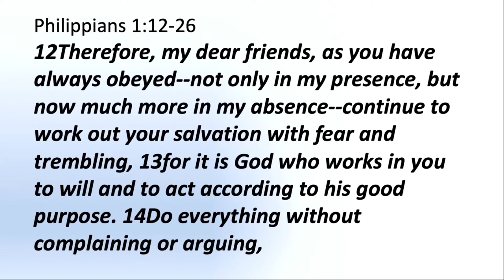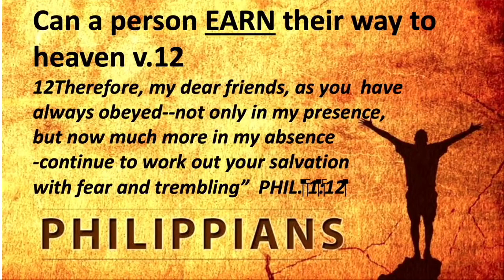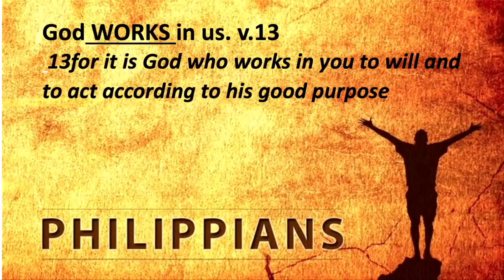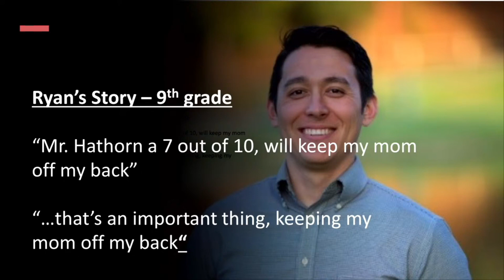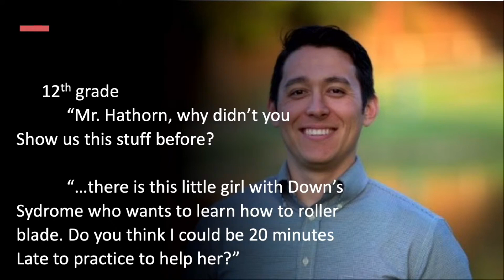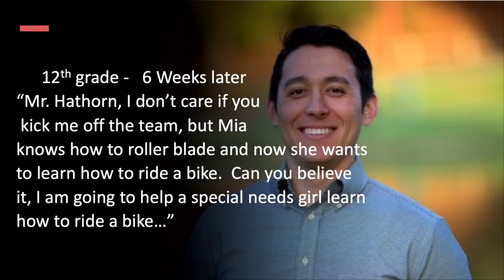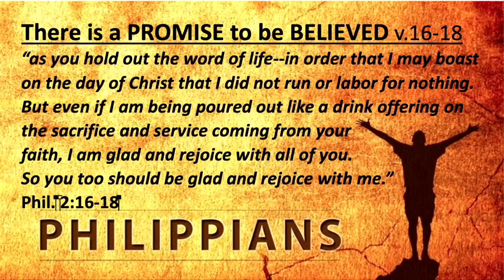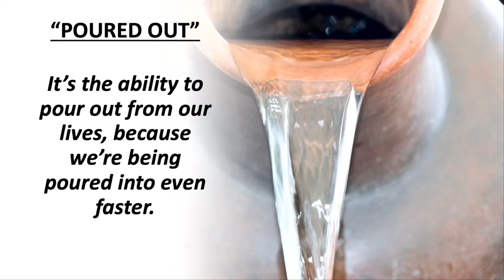07-07-24 sermon only